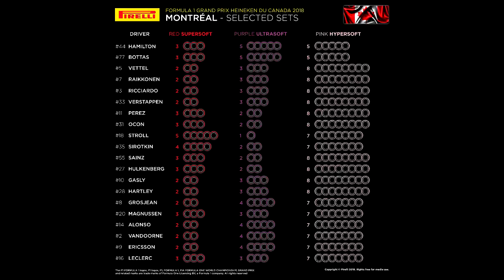GP Canadá 2018 / Previa en español / Fórmula 1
La Fórmula 1 asalta por primera vez el continente americano en esta temporada. De las aguas del mar Mediterráneo de Mónaco pasamos a la isla artificial de Notre-Dame con el Gran Premio de Canadá, donde Lewis Hamilton puede igualar a Michael Schumacher como el piloto con más victorias de la historia del evento.